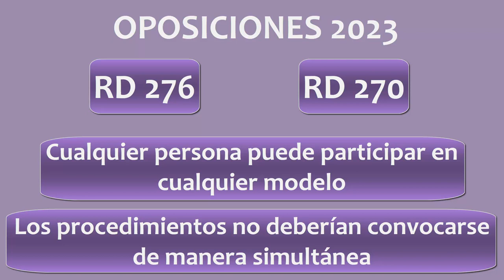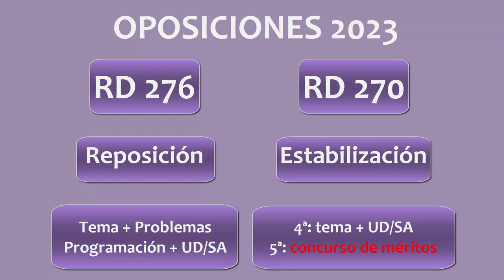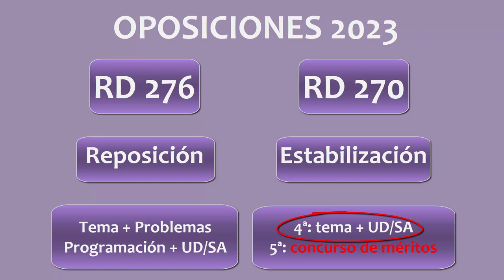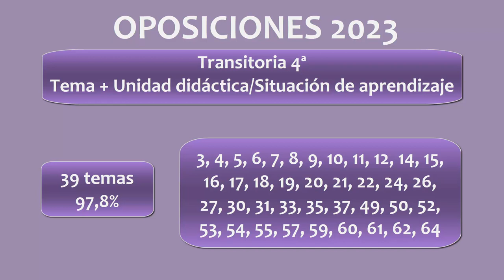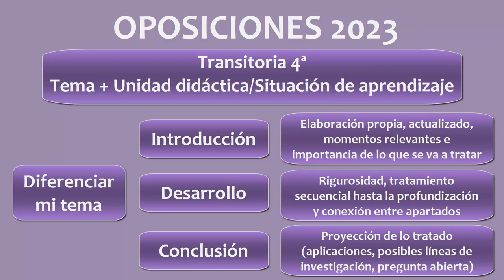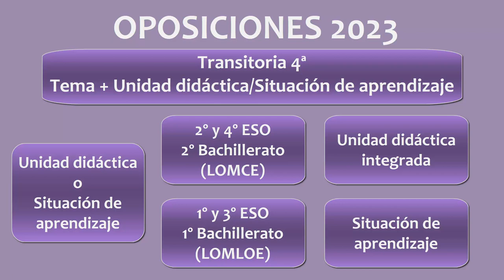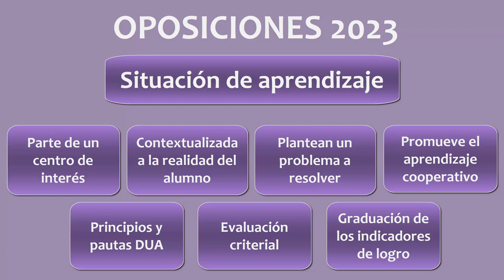Oposiciones 2023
Resumen de la situación de las oposiciones del próximo año tras la publicación del Real Decreto 270 (además, tendríamos que tener en cuenta que las plazas de estabilización deberían ofertarse el 1 de junio y las convocatorias efectuarse en diciembre de este año).

En cuanto a la normativa, actualmente solo disponemos de borradores para la implantación del currículo LOMLOE en las distintas comunidades autónomas, a la espera de su publicación definitiva en los distintos boletines (y es posible que en algunas comunidades se recurra a la publicación de instrucciones de aplicación mientras esto sucede).

Con respecto al grupo de preparación de oposiciones que comenzará en septiembre, podéis escribirme al correo y os daré más información sobre la misma.

Y si queréis enriquecer vuestras unidades didácticas o situaciones de aprendizaje con lecturas de divulgación o actividades lúdicas, podéis encontrar materiales adaptados en mi cuenta de Instagram y de Facebook